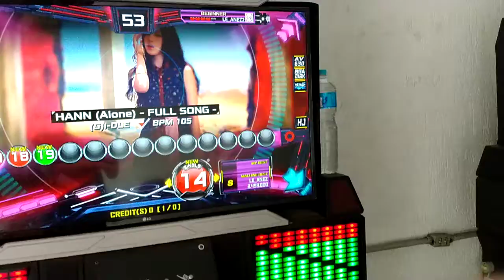Hann (alone) S14 Full - Dinámica Desaparición